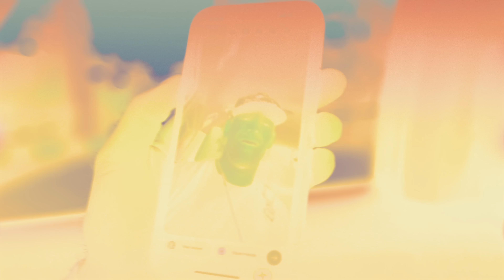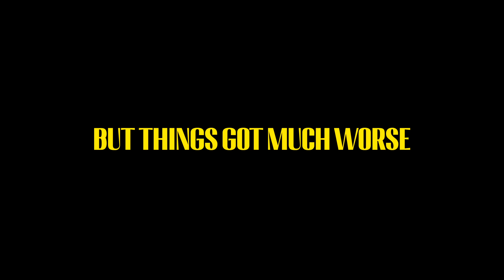Almost missed the show...